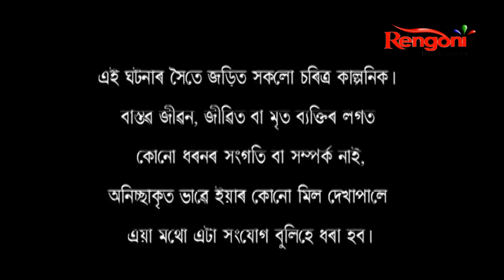MOMOTA || EP - 15 || 16-12-2020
Ankush is the only son of an elite family who loves Julie. On the other hand Jonaki, a girl from a simple family who works in Ankush’s company. When her mother suffering from a serious disease. She needed lots of money to treat her mother. That’s why, by taking money from Ankush, she promised to take away the illegitimate children of them forever. After the birth of the child, despite not wanting to curb, Ankush hands over his child to Jonaki. She takes the child to her village house. The story soon takes lots of twist and turns.